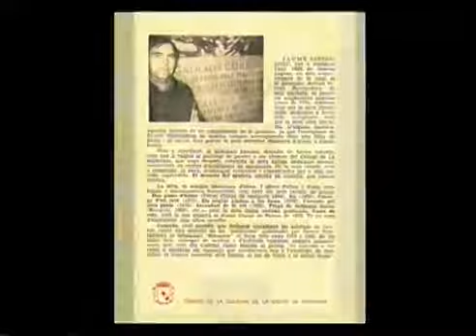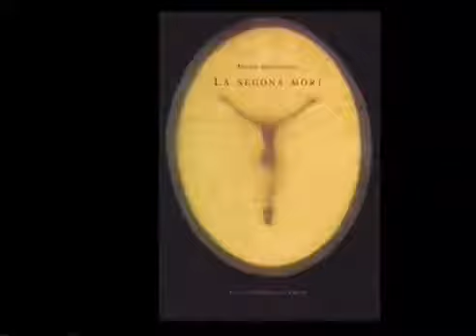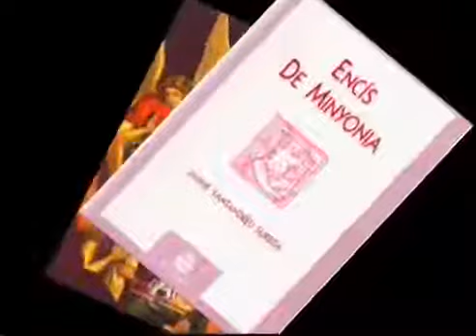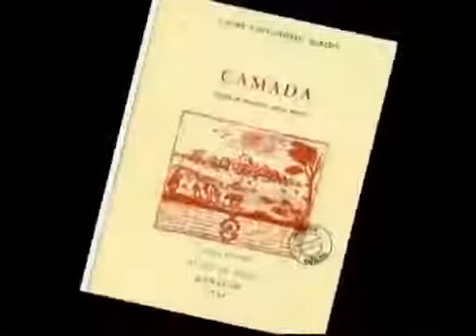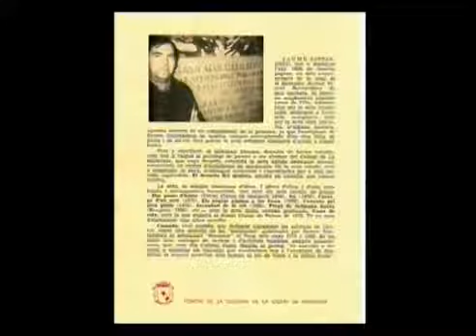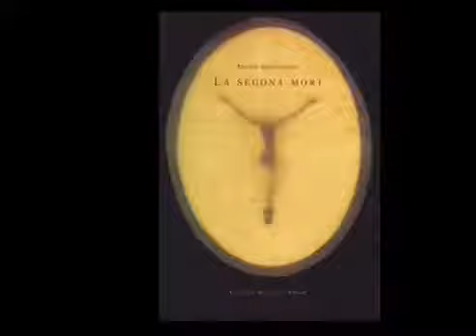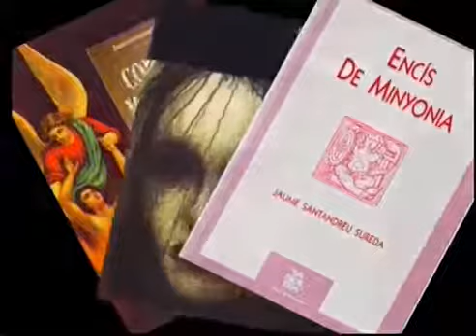Jaume Santandreu Sureda Sal i Llum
Entrevista concedida per Jaume Satandreu Sureda, manarí, prevere, escritor i fundador de llars dacolliment per exclosos. Actualment dirigeix Can Gazà, casal per malalts terminals. Aquí.

Un programa de TV. Manacor de lany 2000 titulat Escàndol avui, veritat demà protagonitzat per Jaume Santandreu parlava de virtuts evangèliques: castedat, pobresa i obediència.

Reportatge sobre la vida dels usuaris de Can Gazà, llar dacolliment de malats que dirigeix Jaume Santandreu.

Jaume Galmés Tous és Enginyer Tècnic Agrícola, fundador del Cursets de Cristiandat. Històric fundador daquest moviment cristià, parla de la seva experiència com a creient en Jesús.